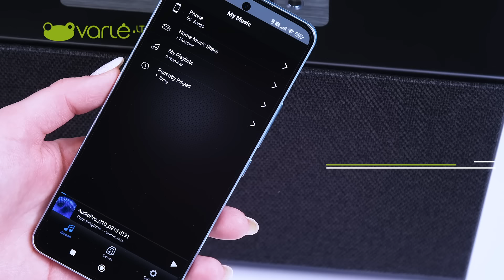Audio Pro C10 MkII kolonėlės apžvalga - Varlė.lt